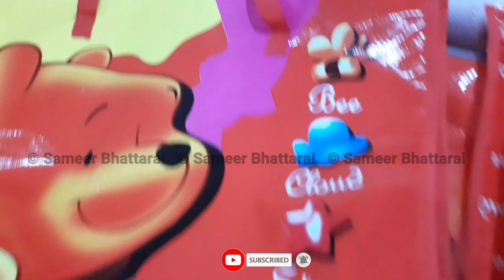How To Make Nepal's Viral Zebra Carry Bag? Factory Tour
How To Make Nepal's Viral Zebra Carry Bags? Factoury Tour.

Follow For More Details:- @SameerBhattarai